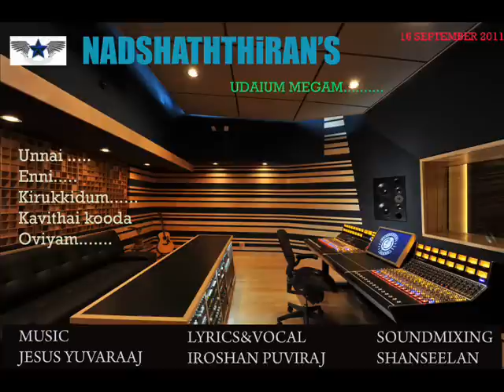Udaium megam unathu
music Jesus - yuvaraaj
lyrics&vocal - Iroshan uuviraj
sound mixing - Shanseelan
net distribute - Galatta Gowshi